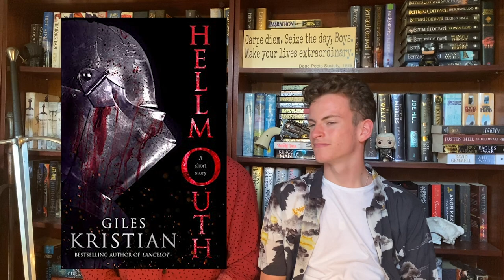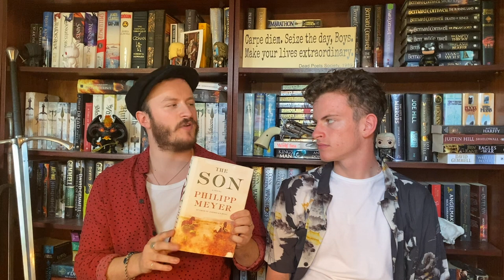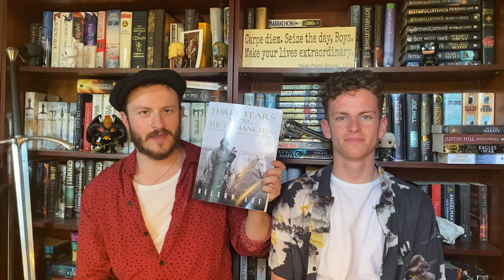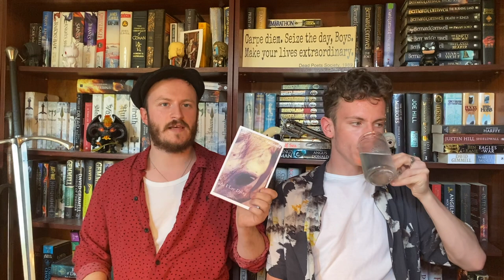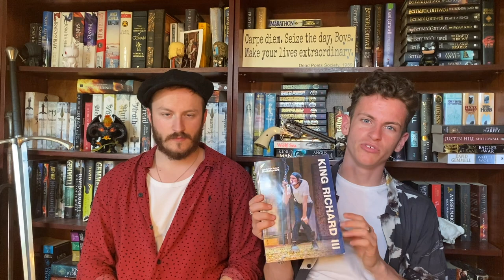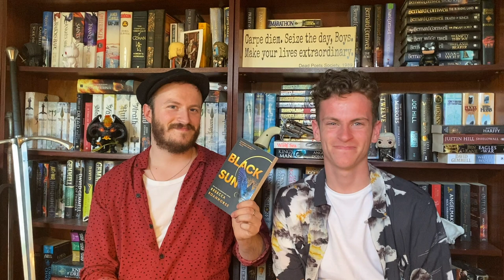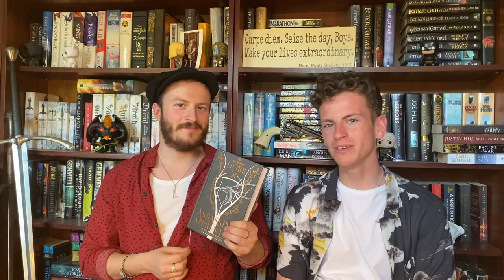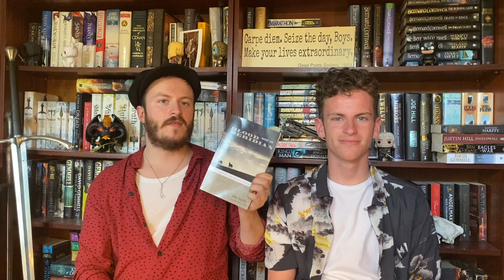April/May Reads Part 1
Welcome to The Brothers Gwynne! After having a few weeks back, we have a video talking about our reads across April and May. This is part one, with the latter half being released in a dew days. Hope you enjoy and that some books we mention pique your interest. Truth and Courage!

Narrator of The Gospel of Loki - Allan Corduner